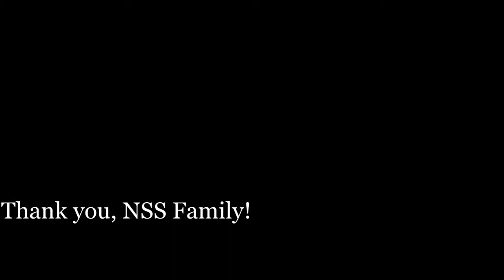Thank you, NSS Family!